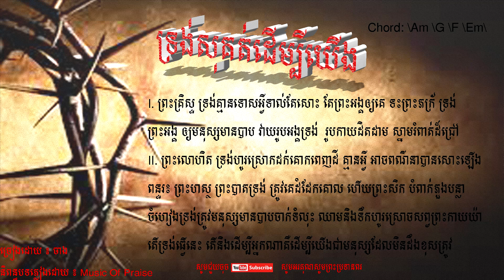ទ្រង់សុគតដើម្បីយើង(Trong Sou Kot Derm bey Yerng),He died For US.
Thanks you for watching if you have joys please subscribe and let praise to our God to gather by worship song ទ្រង់សុគតដើម្បីយើង(Trong Sou Kot Derm bey Yerng), ​He Died For Us.(khmean nak na srolanh khnhum doch trong), No one love me like you Jesus.
Our God (Matt Redman, Chris TOmlin, Jonas Myrin, Jesse Reeves)
Blessed Be Your Name (Beth Redman, Matt Redman)
Here I Am To Worship (Tim Hughes)
Revelation Song (Jennie Lee Riddle)
Everlasting God (Brenton Brown, Ken Riley)
Amazing Grace (My Chains Are Gone) (Chris Tomlin, Louie Giglio, John Newton)
Jesus Messiah (Chris Tomlin, Daniel Carson, Jesse Reeves, Ed Cash)
In Christ Alone (Stuart Townend, Keith Getty)
Your Grace Is Enough (Matt Maher)
Forever (Chris Tomlin)
Open The Eyes Of My Heart (Paul Baloche)
Forever Reign (Reuben Morgan, Jason Ingram)
How He Loves (John Mark McMillan)
You Are My King (Billy Foote)
Holy Is The Lord (Chris Tomlin, Louie Giglio)
From The Inside Out (Joel Houston)
Hosanna (Praise Is Rising) (Paul Baloche}, Brenton Brown)
Shout To The Lord (Darlene Zschech)
Come Now Is The Time To Worship (Brian Doerksen)
The Stand (joel-houston Joel-Houston)
Hosanna (Brooke Fraser)
Lord I Lift Your Name On High (Rick Founds)
Glory To God Forever (Steve Fee, Vicky Beeching)
How Great Thou Art (Stuart Wesley Keene Hine)
We Fall Down (Chris Tomlin)
How Deep The Father's Love For Us (Stuart Townend)
Days Of Elijah (Robin Mark)
The Heart Of Worship (Matt Redman)
You Never Let Go (Matt Redman}, Beth Redman)
Happy Day (Ben Cantelon, Tim Hughes)
God Of Wonders (Marc Byrd, Steve Hindalong)
Beautiful One (Tim Hughes)
Your Name (Paul Baloche, Glenn Packiam)
You Are My All In All (Dennis Jernigan)
Sing To The King (Billy Foote}, Charles Silvester Horne)
Lead Me To The Cross (Brooke Fraser)
I Give You My Heart (Reuben Morgan)
The Wonderful Cross (Jesse Reeves, Chris Tomlin, J. D. Walt, Isaac Watts, Lowell Mason)
Better Is One Day (Matt Redman)
Your Great Name (Krissy Nordhoff, Michael Neale)
Breathe (Marie Barnett)
Indescribable (Laura Story)
Give Thanks (Henry Smith)
Sing Sing Sing (Chris Tomlin, Jesse Reeves, Matt Gilder, Daniel Carson, Travis Nunn)
Trading My Sorrows (Darrell Evans)
You're Worthy Of My Praise (David Ruis)
I Will Follow (Reuben Morgan, Chris Tomlin, Jason Ingram)
Your Love Never Fails (Chris McClarney, Anthony Skinner)
Friend Of God (Michael Gungor, Israel Houghton)
Above All (Lenny LeBlanc, Paul Baloche)
Great Is Thy Faithfulness (Thomas Obediah Chisholm, William Marion Runyan)
Glorious Day (John Wilbur, Chapman, Mark Hall, Michael Bleeker)
Today Is The Day (Lincoln Brewster, Paul Baloche)
Stronger (Ben Fielding, Reuben Morgan)
I Am Free (Jon Egan)
Enough (Chris Tomlin, Louie Giglio)
10000 Reasons (Matt Redman, Jonas Myrin)
All Because Of Jesus (Steve Fee)
Our God Saves (Paul Baloche, Brenton Brown)
Give Us Clean Hands (Charlie Hall)
Draw Me Close (Kelly Carpenter)
Lord Reign In Me (Brenton Brown)
God Is Able (Ben Fielding, Reuben Morgan)
I Will Rise (Chris Tomlin, Louie Giglio, Jesse Reeves, Matt Maher)
I Love You Lord (Laurie Klein)
Shine Jesus Shine (Graham Kendrick)
Offering (Paul Baloche)
Agnus Dei (Michael W. Smith)
You Are Holy (Prince Of Peace) (Marc Imboden, Tammi Rhoton)
Marvelous Light (Charlie Hall)
He Is Exalted (Twila Paris)
As The Deer (Martin Nystrom)
You Are Good (Israel Houghton)
He Knows My Name (Tommy Walker)
Jesus Paid It All (Alex Nifong, Elvina M. Hall, John Thomas Grape)
God Of This City (Aaron Boyd, Richard Bleakley, Ian Jordan, Andrew McCann, Peter Kernaghan, Peter Comfort)
Worthy Is The Lamb (Darlene Zschech)
Victory In Jesus (Eugene M. Bartlett)
Sanctuary (John W. Thompson, Randy Scruggs)
Love The Lord (Lincoln Brewster)
Desert Song (Brooke Fraser)
Before the Throne of God Above (Charitie Lees Bancroft, Vikki Cook)
How Can I Keep From Singing (Chris Tomlin, Ed Cash, Matt Redman)
Majesty (Jack Hayford)
Awesome God (Rich Mullins)
All Who Are Thirsty (Brenton Brown}, Glenn Robertson)
Came To My Rescue (Joel Davies, Marty Sampson, Dylan Thomas)
Joy To The World (Unspeakable Joy) (Chris Tomlin, Ed Cash, Matt Gilder, Isaac Watts, George Frederic Handel)
One Thing Remains (Brian Johnson, Christa Black, Jeremy Riddle)
Wonderful Merciful Savior (Dawn Rodgers, Eric Wyse)
Hungry (Kathryn Scott)
Hallelujah (Brenton Brown, Brian Doerksen)
I Could Sing Of Your Love Forever (Martin Smith)
Awesome Is The Lord Most High (Chris Tomlin, Jesse Reeves, Cary Pierce, Jon Abel)
My Savior My God (Aaron Shust, Dorothy Dora Greenwell)
Emmanuel (Bob McGee)
Christ Is Risen (Matt Maher)
O Praise Him (David Crowder)